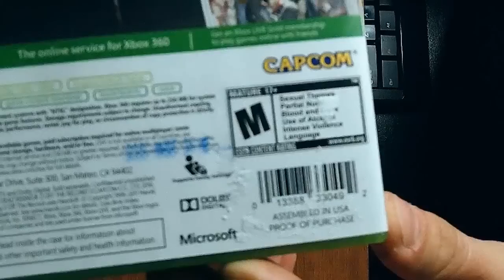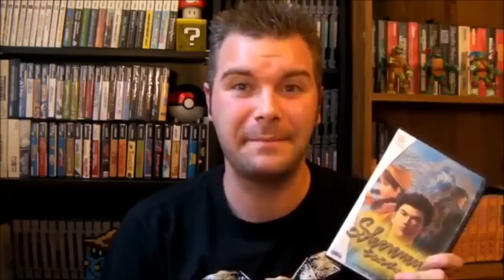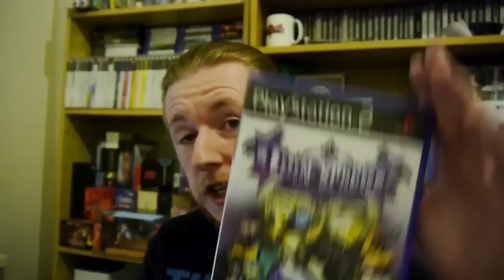Thrifting and Collecting Tips for Video Games "Collaboration Special"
Hello and welcome to my very special collaboration video. This video was made to help and guide anyone new to the hobby. Or if you are already into the hobby, hopefully you may learn a new trick or two.

I've asked many of my friends here on the tubes to help me out on this. High sub to Low sub, it didn't really matter due to the fact that we all have the same passion for video games. :)

Special thanks to those that helped out and a very special thanks to you the one that is watching this. I want you to sit back and enjoy the video! Take care!

*edit 16bitbros tried to sneak into Dannys clip :P